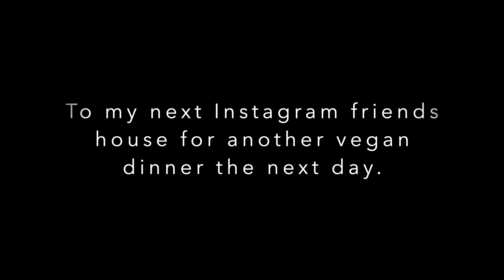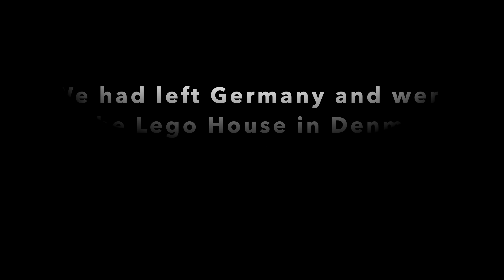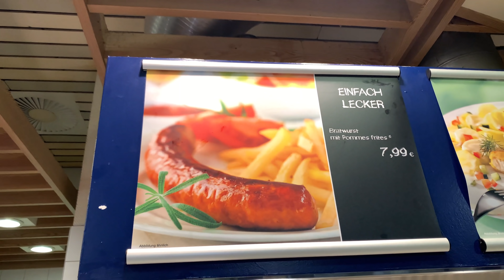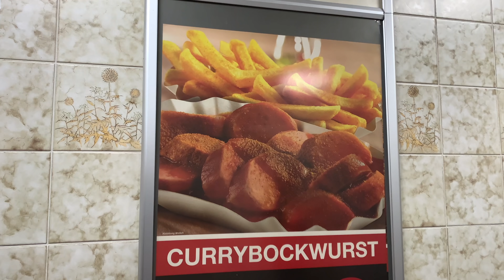EATING NON-VEGAN FOOD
We continue going through the science museum and have so much fun as a family. We try some German food in Hamburg.